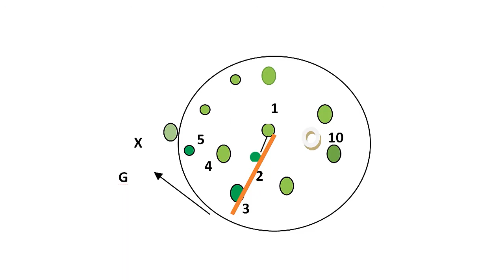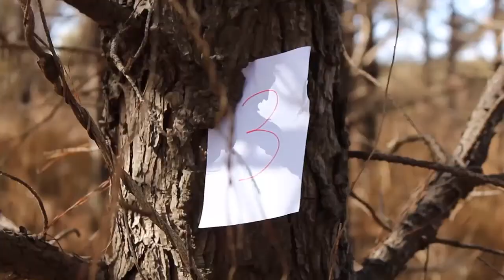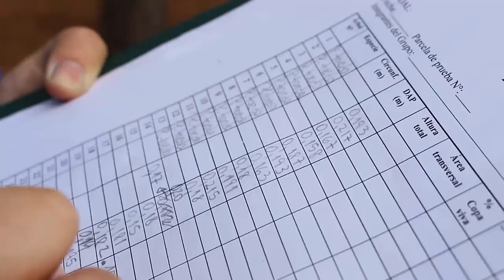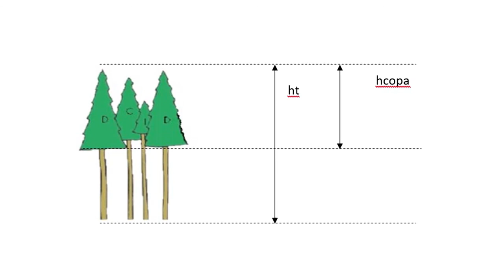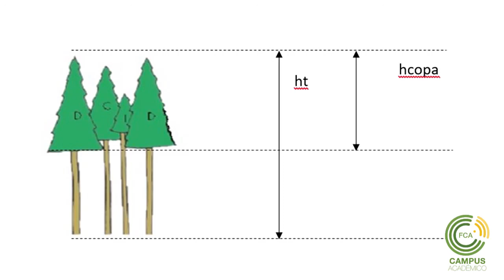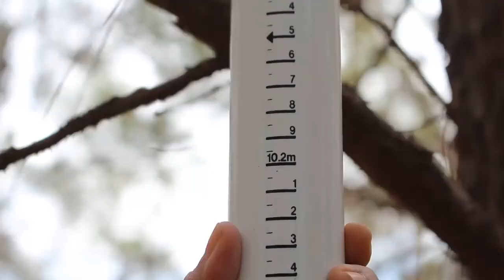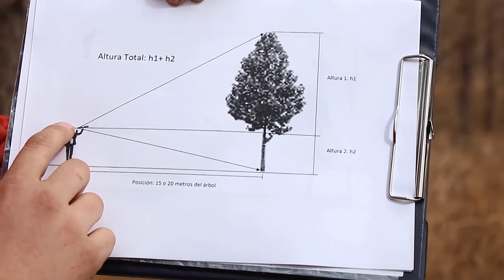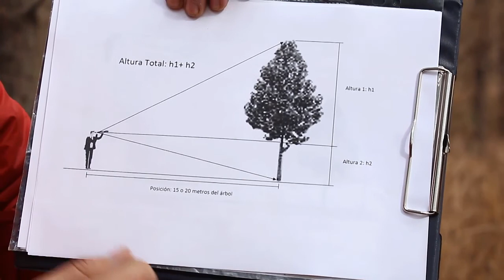Inventario Forestal (Parte 1)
Espacio Curricular: Arboricultura: Eje de Silvicultura
Tema: Inventario Forestal (Parte 1)
Docente: Jacqueline Joseau